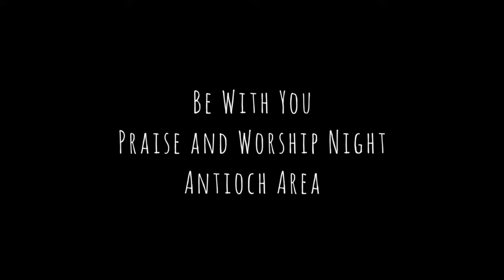Be With You-Bacolod Band Antioc Area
Performed last praise and worhsip night at Maranatha Christian Academy